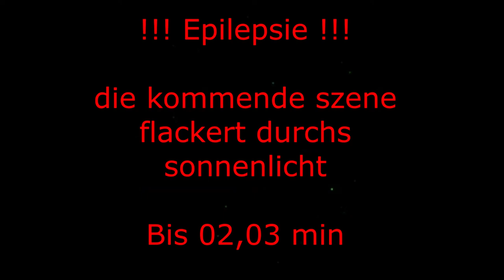Phantasialand Quick vlog 2022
Paar impressionen die ich mit gefilmt habe wo ich da letzte mal im Phantasialand war.

Wenn man alles mit dem Handy filmt und dann schneidet.
Alles sieht noch in der Bearbeitung super aus...
Und wenn man es hoch lädt als hätte man es mit dem Toaster gefilmt aussieht 😭😮‍💨😓🖤🥀